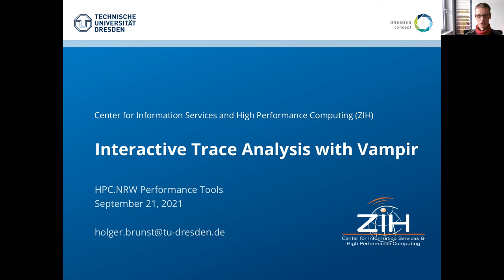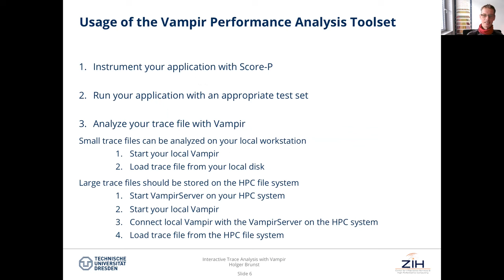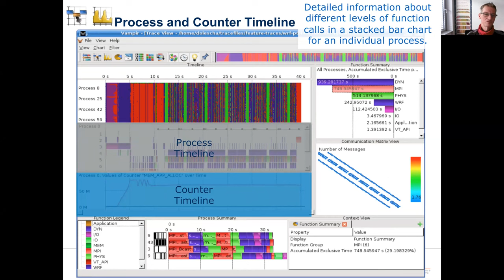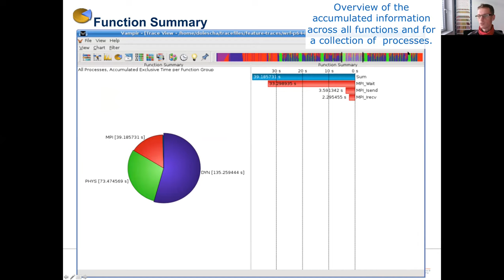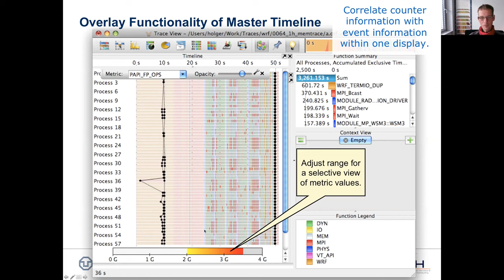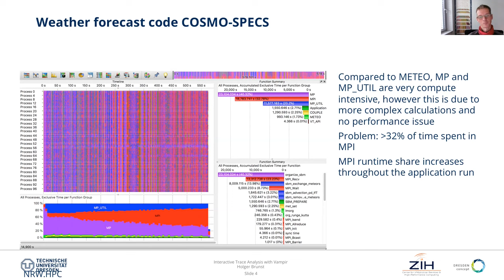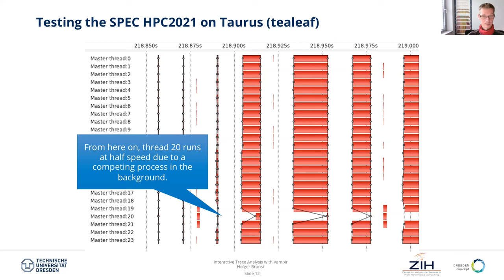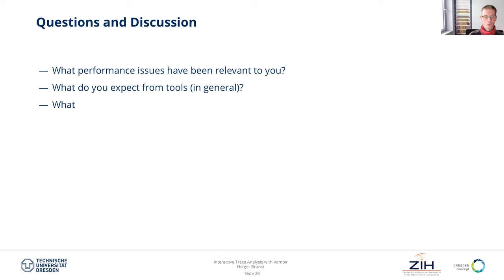Interactive Trace Analysis with Vampir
In this video Holger Brunst provides in introduction into timeline visualization tool Vampir.

This video is part of the HPC.NRW Tool Talks series, that presented introductory talks to software development tools for HPC applications. The videos are live recordings of online presentations.

0:00 Introduction
4:43 Event-Trace Visualization with Vampir
8:42 Workflow & Overview
15:53 Master Timeline
22:57 Process & Counter Timeline
30:33 Function summary
36:00 Process summary
40:19 Communication matrix
41:55 Message summary
43:24 Performance radar
48:00 Startup modes & Summary
53:01 Examples Introduction
53:40 Example: Identifying load-imbalance
1:04:51 Example: Identifying external influences
1:21:43 Wrap Up